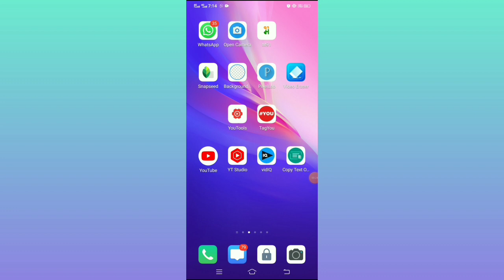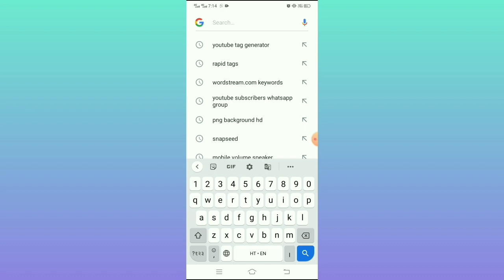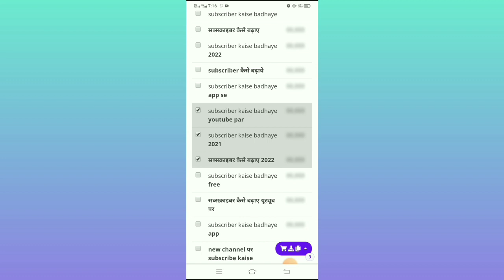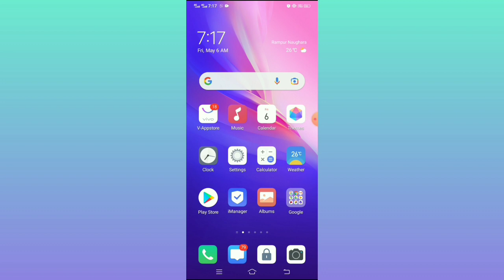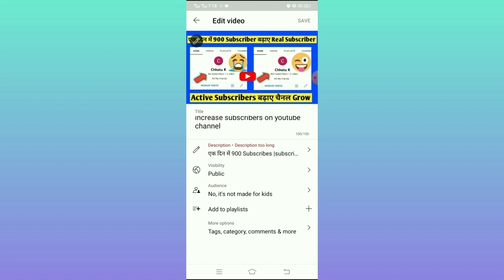Google कमाल की Website || subscriber kaise badhaye | how to increase subscribers on youtube channel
viral
views
4000 hours watch time trick
2022
4000 hours watch time
4000 hours watch time kaise complete kare
youtube pe grow kaise kare
fasted growing youtube channel